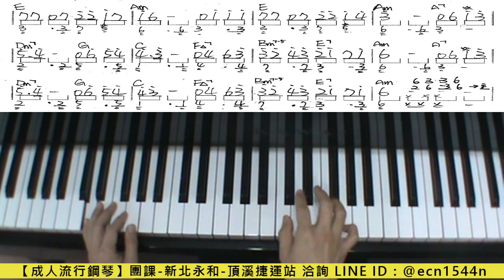歌曲團班mojito伴奏/LINE試聽洽詢【@ecn1544n】/用流行彈爵士鋼琴/成人簡譜教學/新北永和